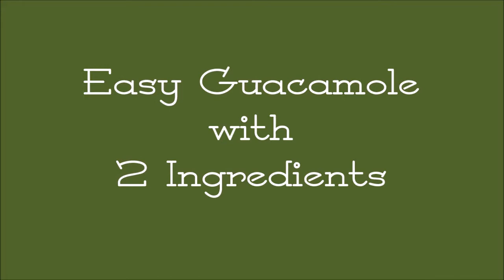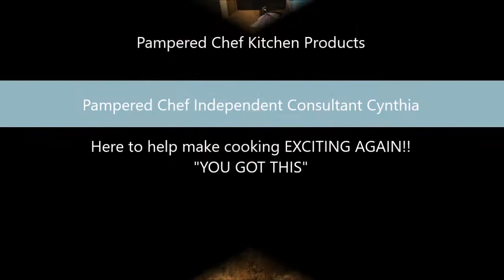Pampered Chef Easy Guac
Cooking with Pampered Chef Cynthia